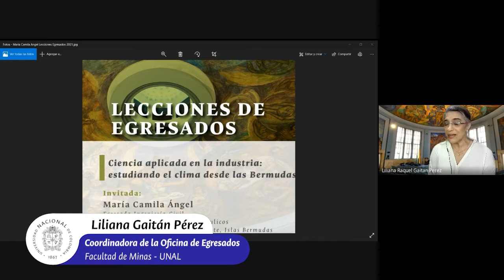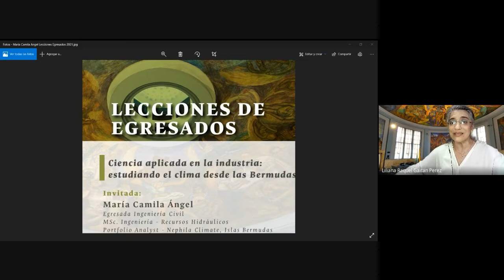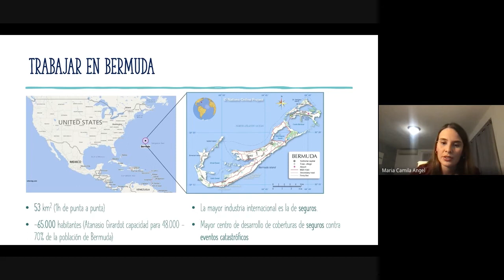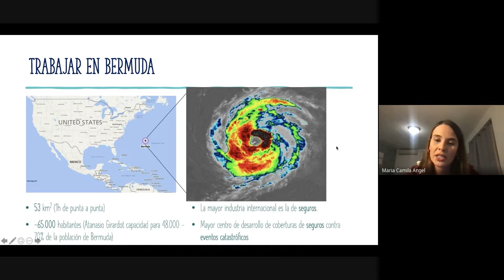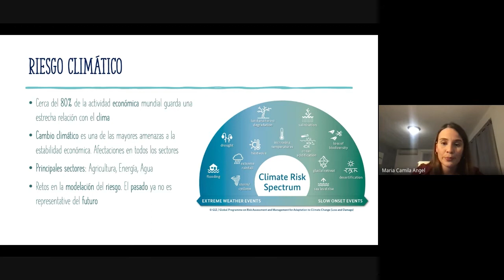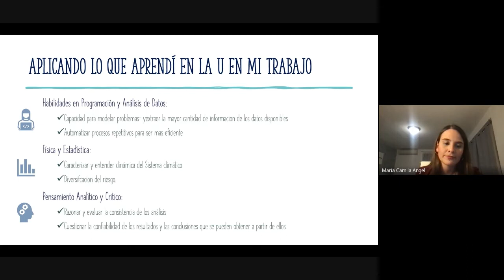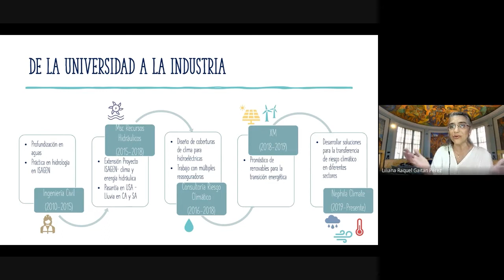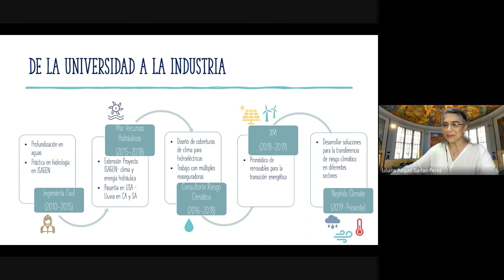Lecciones de egresados - Ciencia aplicada en la industria: estudiando el clima desde las Bermudas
Gracias al trabajo de María Camila como analista de riegos climatológicos para el diseño de seguros, se hace posible la viabilización de proyectos en sectores de energía renovable y agrícolas, que generan impacto positivo en la descarbonización de emisiones.